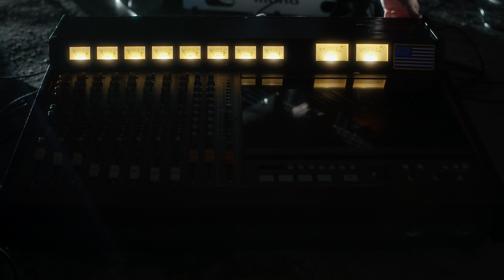Isaia Huron - HTOW (LIBBIE 02)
Directed by Iola Blush and Isaia Huron